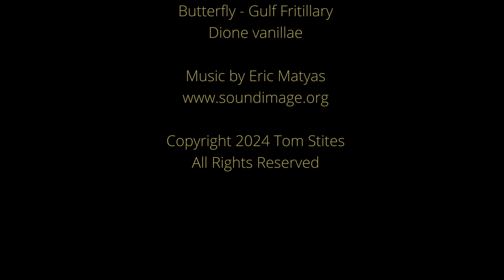Color coordinated Butterfly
Some handheld clips of a Gulf Fritillary butterfly in 4K HDR shot with Nikon Z9 and 100-400mm zoom.